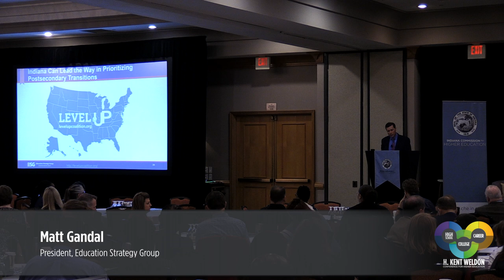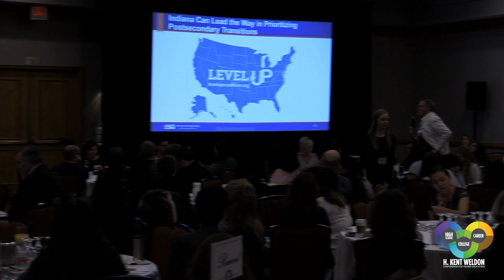2019 Indiana Weldon Conference for Higher Education - Response Panel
Response Panel:

Teresa Lubbers, Commissioner for Higher Education
PJ McGrew, Director of Policy, Governor’s Workforce Cabinet
Jason Bearce, Vice President for Education and Workforce Development, Indiana Chamber of Commerce

The H. Kent Weldon Conference for Higher Education is an annual convening of Indiana students, educators, business, community and government leaders to share and discuss ideas that impact higher education and workforce development within the State.